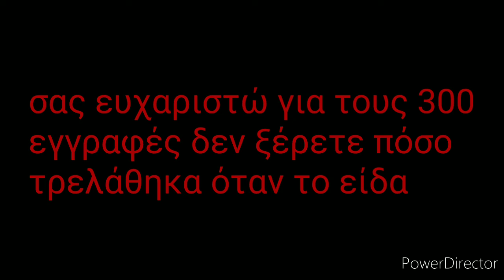φτάσαμε 300 εγγραφές